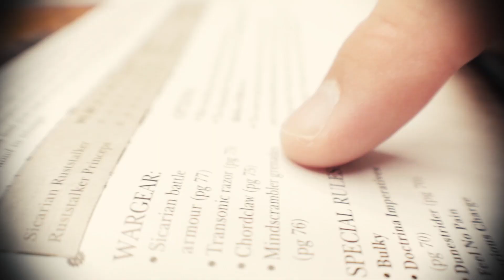Rules You Got Wrong Fantasy August 24th 2016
In this weekly show we go over the rules that you think we got wrong in our past battle reports